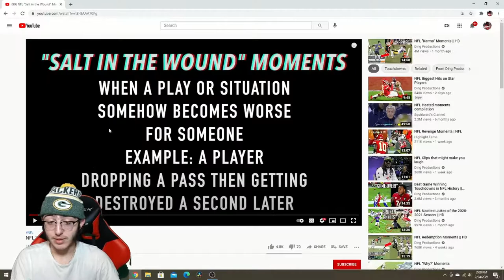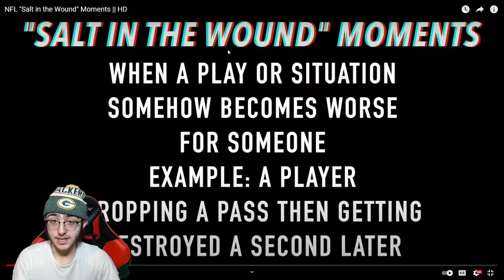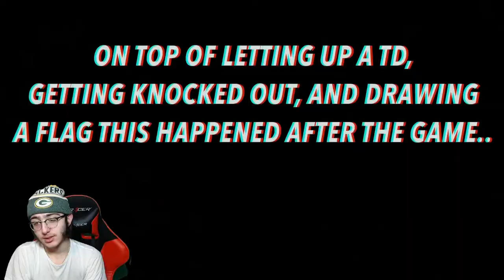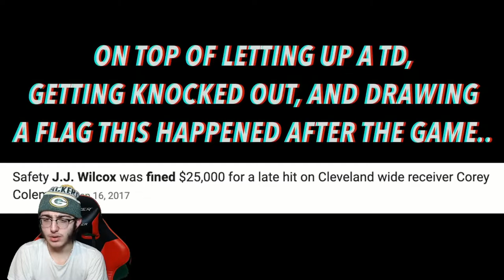NFL "Salt in the Wound" Moments Reaction!